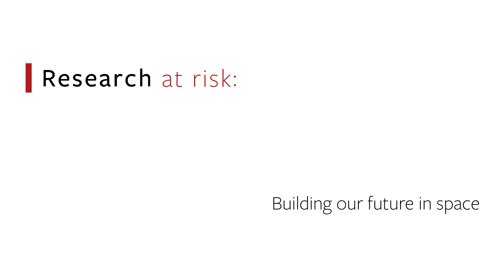Research at Risk: Building our Future in Space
Mason Peck, director of the New York Consortium for Space and Technology, has been developing a one-of-a-kind simulator that would allow researchers, companies and government agencies to test and refine space technologies – using actual spacecraft that hover in a large hanger-like room in Ward Laboratory. Work on the simulator has come to a halt after Peck received a stop-work order from the federal government.